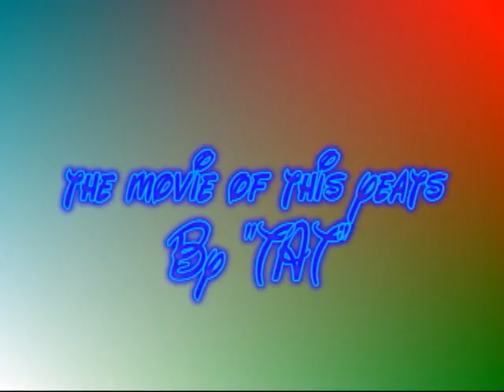foot à lyon [the movie]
le foot amateur (bientôt pro) a lyon !!